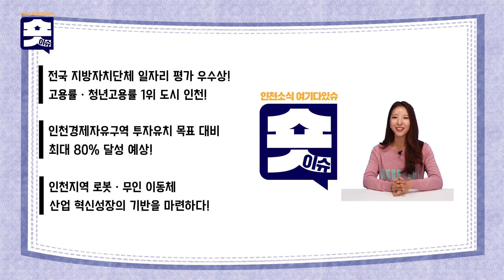[인이슈] 인천시, 행정안전부 재정평가 ‘최우수’ 기관으로 선정 | 미추홀참물, 에코탭을 적용한 재활용 최우수등급 라벨로 재탄생 | 문학산 정상에서 야경 즐기세요~!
★ 인이슈 뉴스 정보 ★
1. 인천시, 행정안전부 재정평가 ‘최우수’ 기관으로 선정되었습니다~!
2. 미추홀참물, 에코탭을 적용한 재활용 최우수등급 라벨로 재탄생하다~!
3. 이제 문학산 정상에서 해맞이, 해넘이 야경을 즐기세요~!

★ 코너 속 작은 코너 숏이슈 ★
4. ‘2020년 전국 지방자치단체 일자리 대상’ 평가에서 우수상 수상!
5. 인천경제자유구역 IFEZ의 투자유치 목표 대비 최대 80% 달성!
6. 인천지역 로봇·무인 이동체, 산업 혁신성장의 기반을 마련한다!

1. 인천시, 행정안전부 재정평가 ‘최우수’ 기관으로 선정되었습니다~!
전국 243개 자치단체 재정분석 결과,
지난 ‘우수기관’ 결과에 이어, 금년도 ‘최우수 기관’으로 선정!
행정안전부 표창 및 특별교부세 인센티브를 받게 될 예정입니다!
분석결과에 따르면, 인천시는 건전성 분야에서 공기업의 부채비율,
효율성 분야에서 세외수입비율, 지방보조금비율을 적정하게 관리하여,
전반적으로 높은 평가를 받아, 종합 최우수단체로 선정될 수 있었습니다!

앞으로도 노력하는 인천시가 될게요~!

2. 미추홀참물, 에코탭을 적용한 재활용 최우수등급 라벨로 재탄생하다~!  올해 10월부터, 350ℓ 미추홀참물에, 분리가 편한 에코탭(Eco-Tap)을 적용한
재활용 최우수등급 라벨을 부착할 예정입니다~!
또한 정부의 일회용품 감량 정책에 발맞춰 생산량을 줄이고 재활용률을 높이기 위해 최선을 다할 예정이고요, 올해 약 182만 병을 단수와 재난지역에서 고통받는 분들에게공급할 예정입니다!

앞으로도 환경보호에 앞장서는 인천시가 되겠습니다~!

3. 이제 문학산 정상에서 해맞이, 해넘이 야경을 즐기세요~!
문학산 정상부는 군사보호구역으로 지정되어 50년간 일반인의 출입이 전면 통제되었었는데요, 지난 2015년 10월 15일 인천시와 국방부 간 협약을 통해
낮 시간대에만(08~19시) 시민들의 출입이 허용되었었습니다
하지만 시는 국방부와의 지속적인 논의 끝에, 2년간 문학산 개방시간을 연장!
오전 8시에서 저녁 7시였던 개방 시간을 오전 5시에서 저녁 10시까지 확대하였으며, 동절기에는 오전 5시에서 저녁 8시까지 문학산 정상부를 만날 수 있게 됐어요~!